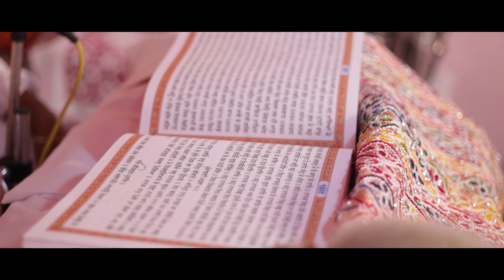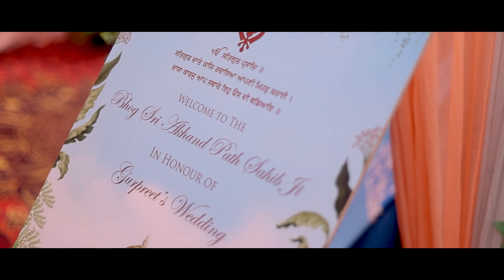Suhagan | Gurpreet's Mehndi | The Royal Photography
SUHAGAN | GURPREET AND MANPREET | THE ROYAL PHOTOGRAPHY | PUNJAB | INDIA

"📸 Welcome to THE ROYAL PHOTOGRAPHY channel! We're dedicated to capturing your love story in the most enchanting way possible. Our team specializes in creating breathtaking visuals that reflect the elegance and romance of your special day. From intimate ceremonies to lavish celebrations, we're here to make your moments truly magical.

We can't wait to be a part of your special day! ✨"